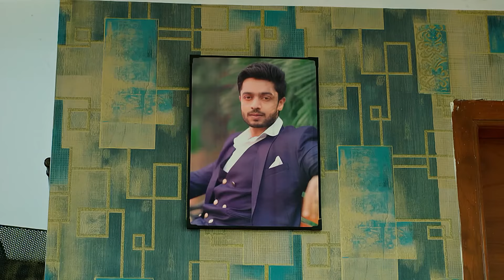నేను మాత్రం ఎందుకు ఆలోచించాలి ? | Devathalaara Deevinchandi | Full Ep 406 | Zee Telugu | 17Aug 2023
Episodic Synopsis:
Oblivious to the misery that awaits her, a humble girl, Mahalakshmi, marries Samrat, a misogynistic man. Is Mahalaskhmi's dream of a "happy married life" going to be dashed?

Show Name: Devathalaara Deevinchandi
Star Casts Name: Yashwanth, Chitra, Norosha, Vara Prasad, Surya, Vijay Durga.
Characters Name: Samrat, Srivalli, Bhavani, RaghuPathi, Chakri, Avanthika.
Ep No: 406